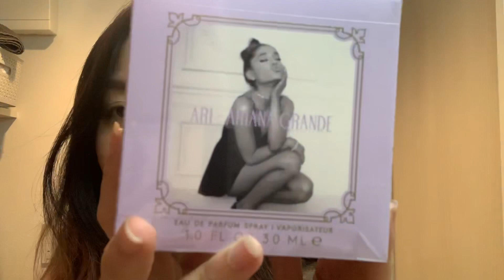ARI BY ARIANA GRANDE PERFUME REVIEW| itsyuki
I'ts me Yuki, a Filipino-Japanese living here in japan.

Me talking for 9:47 min straight 😅😂🤣
Daldal ko haha